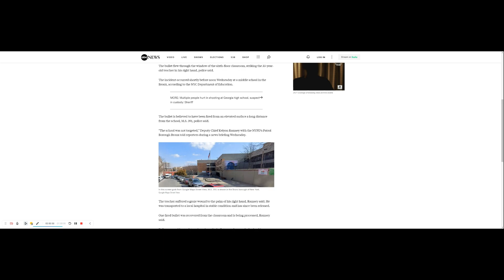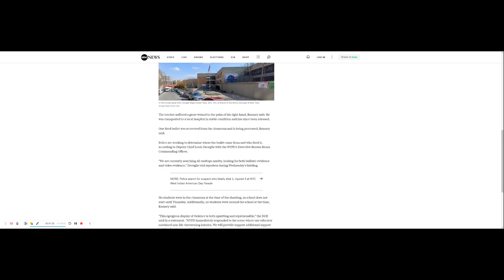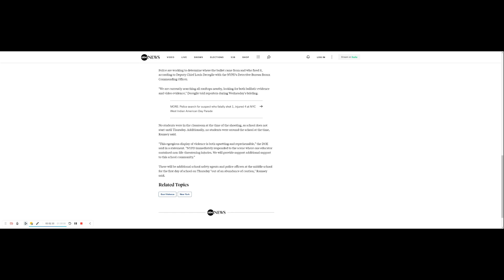GUN VIOLENCE rips through American schools nationwide, THIS story is under reported by the news.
'Welcome to the Gray Propaganda - where we discuss the lies, falsehoods, and politics of the day.'

Today we have an article from ABC news, NYC teacher shot in hand by stray bullet that flew through classroom window

While we recently had 4 dead and 9 injured in a Georgia school I wanted to talk a bit about a story from the Bronx that got overshadowed.